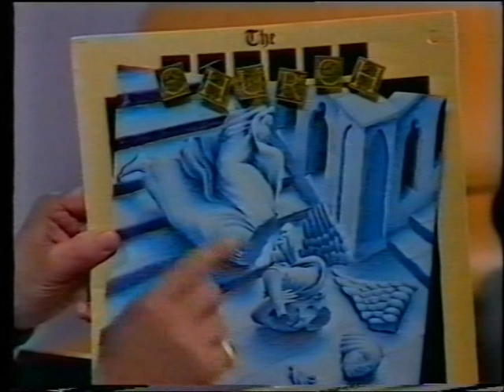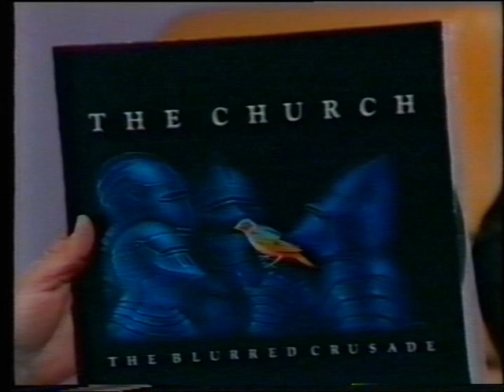Sounds: Donnie interviewing The Church (1982)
Donnie Sutherland and SOUNDS:

The Church's Richard Ploog and Marty Willson-Piper interviewed by Donnie Sutherland for SOUNDS in 1982.

Donnie_Sutherland

Sounds_%28TV_show%29

WeLoveDonnie, Donnie Sutherland, SOUNDS, Channel 7, Channel Seven, Seven Network, Australia